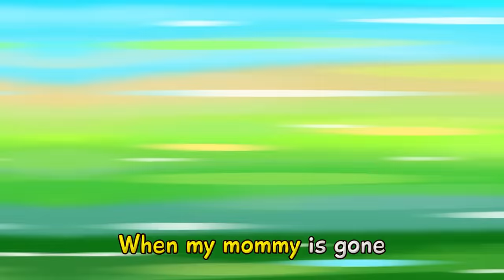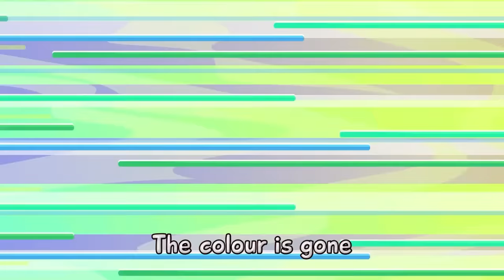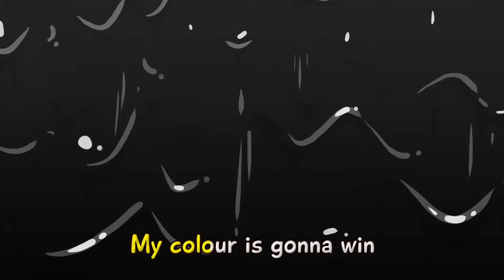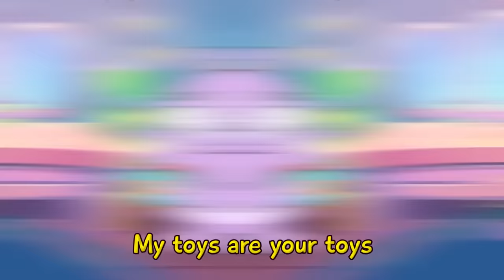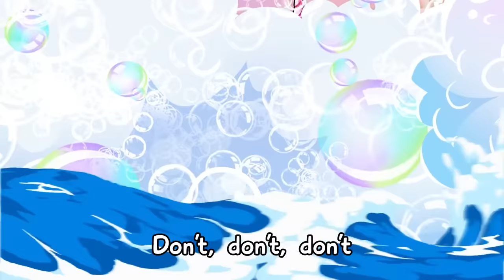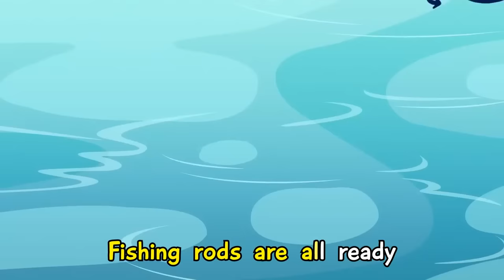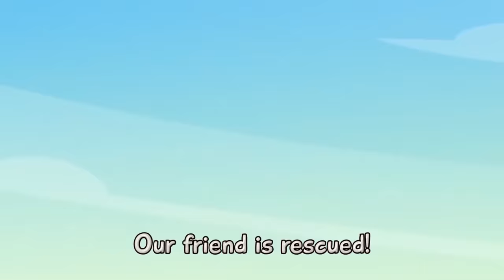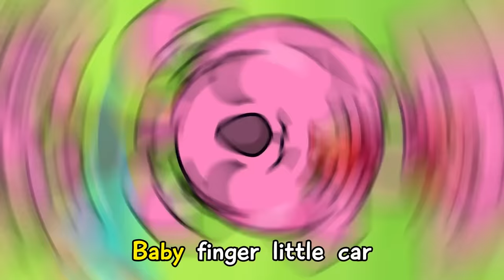Ambulance Car 🚑 | Police Car 🚔| Fire Truck🚒 | Songs for Kids by Toonaland